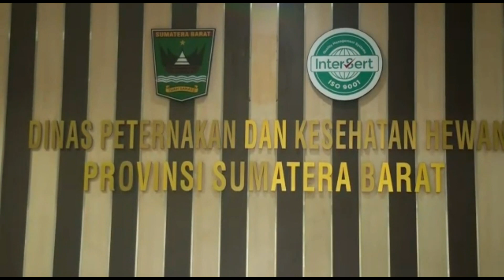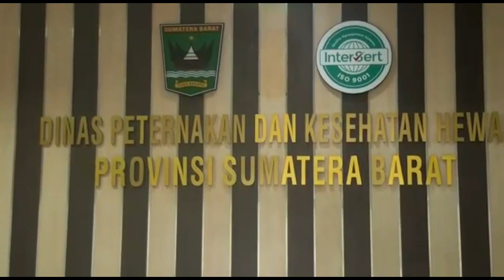RIBUAN DOSIS VAKSIM PMK DI SUMBAR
VAKSIN PMK